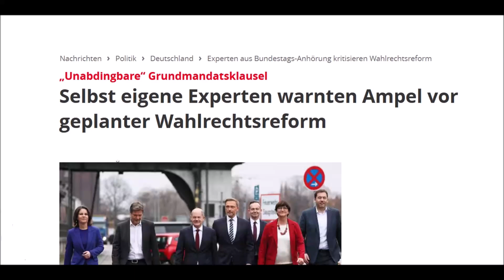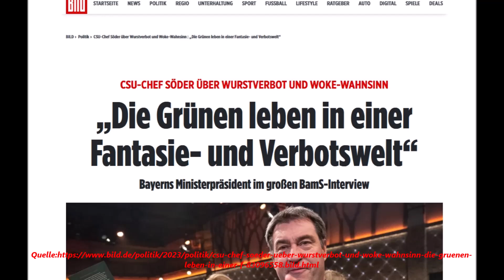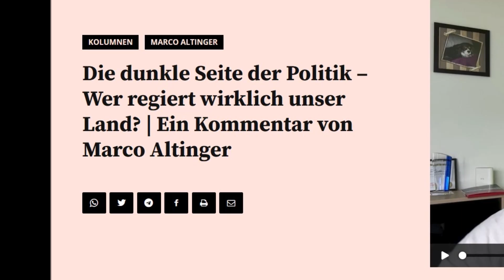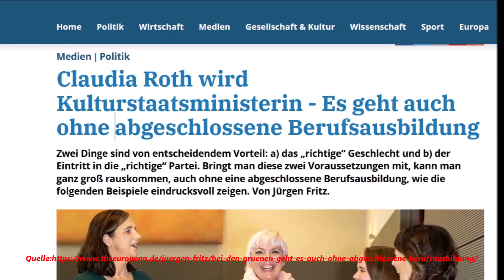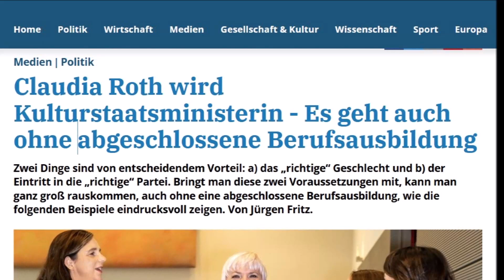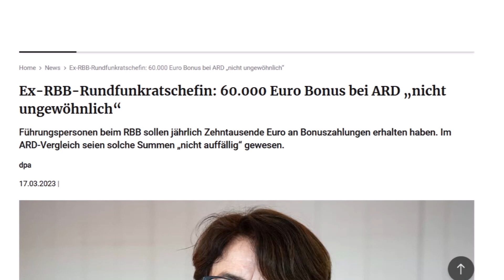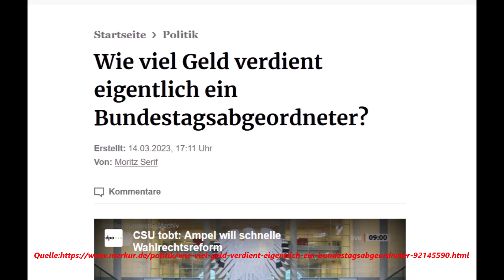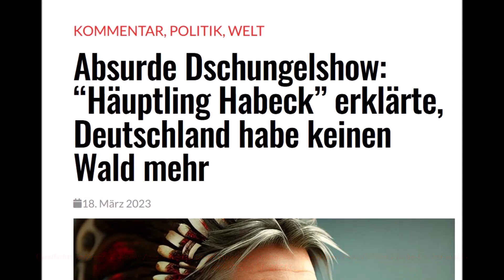KRASS ! IN DIE FALLE GETAPPT ! ANDREAS POPP ERKENNT : SO SCHAFFEN SIE EINS NACHDEM ANDEREN AB !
Politik bezeichnet die Strukturen (Polity), Prozesse (Politics) und Inhalte (Policy) zur Regelung der Angelegenheiten eines Gemeinwesens – etwa eines Staates oder einer Verwaltungseinheit – durch verbindliche und auf Macht beruhende Entscheidungen.

Politik regelt dabei insbesondere das öffentliche, aber teilweise auch das private (Zusammen-)Leben der Bürger, die Handlungen und Bestrebungen zur Führung des Gemeinwesens nach innen und außen sowie die Willensbildung und Entscheidungsfindung über Angelegenheiten des Gemeinwesens.Abstrakt formuliert wird in der Politikwissenschaft auch von der „Verteilung von Werten (materiellen wie Geld oder nicht-materiellen wie Demokratie)“ gesprochen.

Macht bezeichnet die Fähigkeit einer Person oder Gruppe, auf das Denken und Verhalten einzelner Personen, sozialer Gruppen oder Bevölkerungsteile so einzuwirken, dass diese sich ihren Ansichten oder Wünschen unterordnen und entsprechend verhalten. Macht ist mehr oder weniger in allen Formen des menschlichen Zusammenlebens beteiligt und bedingt auf unterschiedliche Weise das Entstehen von Sozialstrukturen mit ausdifferenzierten persönlichen, sozialen oder strukturellen Einflusspotenzialen und gesellschaftlich zugeschriebenen Positionen.

In extremer Form ist Macht die Durchsetzungsfähigkeit eines Mächtigen, einseitig definierte Ziele zu erreichen, ohne selbst Ansprüchen beteiligter Personen entgegenzukommen oder sich diesen zu unterwerfen. Die Einflussnahme erfolgt mittels möglicher Strafandrohung, wobei auf die Zielpersonen ein unterdrückender Zwang ausgeübt wird, sich zu fügen. Für Personen, die absolute Macht ausüben, ist nicht erforderlich, ein Austauschverhältnis oder einen Kompromiss einzugehen, sollten die Zielpersonen gegensätzliche oder unvereinbare Interessen haben. In diesem Fall sind die weitgehend deckungsgleichen Begriffe Macht und Einfluss voneinander abzugrenzen, mögen auch die Übergänge fließend sein. Die beiden Bedeutungsfelder werden auch als „Macht über … haben“ und „Macht zu tun“ umschrieben. Macht als zentraler Begriff der Sozialwissenschaften ist im Bedeutungsumfang umstritten.

Politische Fragen tauchen zwar meist im Zusammenhang mit Sachfragen auf, aber sie können nicht von Fachleuten rein wissenschaftlich, technokratisch entschieden werden. Zur Beantwortung sind immer normative Grundentscheidungen und Abwägungen von prinzipiell gleichberechtigten Ansprüchen nötig, bei denen es kein Richtig oder Falsch im Sinne absoluter Wahrheit gibt. Bei politischen Fragen geht es immer auch um Fragen des menschlichen Zusammenlebens. Daher spielen bei der Beantwortung neben subjektiven Meinungen und Überzeugungen über unsere Interessen und Rechte auch der Wille, diese durchzusetzen, eine Rolle. Als der beste Agent unserer eigenen Interessen sieht die liberale Demokratietheorie dabei uns selbst an, daher die Notwendigkeit von Grundrechten der politischen Mitwirkung. Politische Fragen sind also normative Fragen, die nicht wissenschaftlich entscheidbar sind (siehe Politische Theorie und Wissenschaftstheorie).

Im 20. Jahrhundert kam es schließlich zur Herausbildung internationaler Organisationen mit zunehmendem Einfluss auf die Politik. Der erste Versuch, im sogenannten Völkerbund eine Völkergemeinschaft zu bilden, scheiterte mit dem Zweiten Weltkrieg. Heute existiert neben den Vereinten Nationen eine Vielzahl weiterer internationaler Organisationen. Eine Besonderheit stellt die Europäische Union dar, die ein höheres Integrationsniveau als eine klassische internationale Organisation aufweist, aber trotzdem kein föderaler Staat ist.

Video Inhalte:
Sahra Wagenknecht,Berlin,Scholz,Habeck,Baerbock,Andreas popp,popp,mieten,leasen,leihen,Aufdeckung,Enthüllung,
leere Regale,lebensmittel ,knappheit,nahrungsknappheit,lieferengpass,preissteigerung,warenstau,nachschub engpass,inflation,geld,unternehmen,firmen,arbeitslose,gewinn,profit